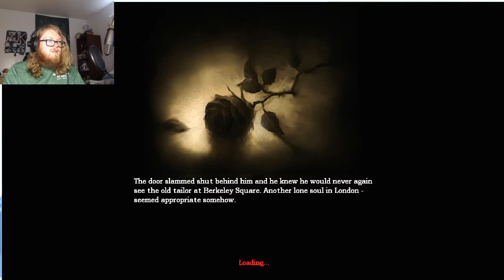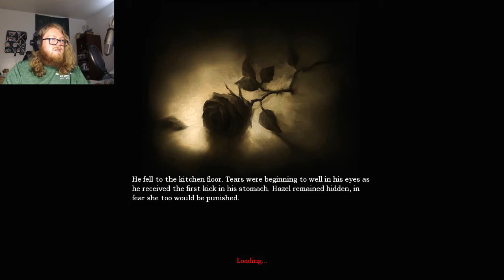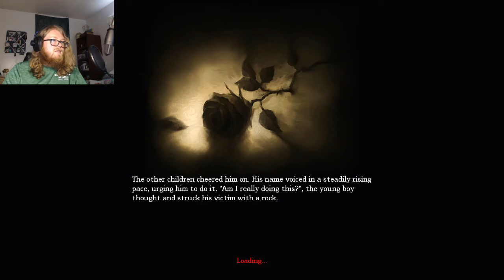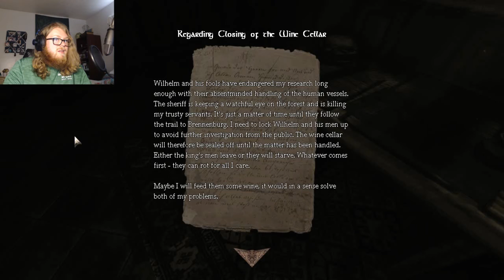Must've Been the Wind | Amnesia: the Dark Descent #2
Just like the ol' Skyrim saying goes. And then I get murdered.